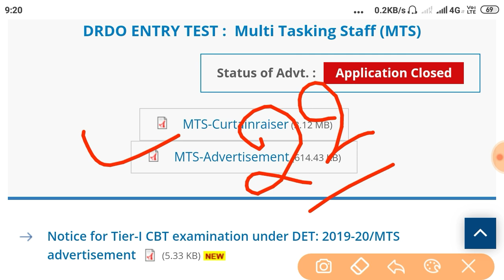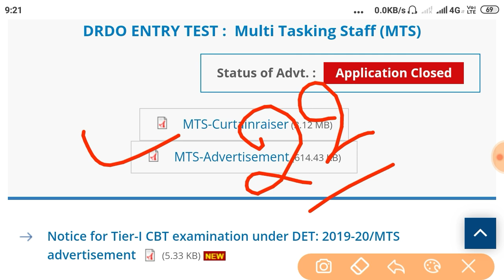DRDO MTS Exam Date 2021 || Drdo Mts परीक्षा तिथि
mdgurukul Targetexam targetexam Gaotakrojgarstudy DRDO MTS Exam Date 2021 || MTS Exam 2021 || Drdo Exam Date || Drdo Mts परीक्षा तिथि || Mts Exam Date